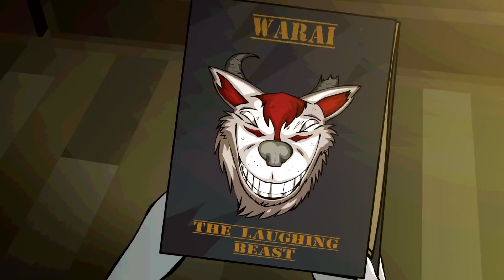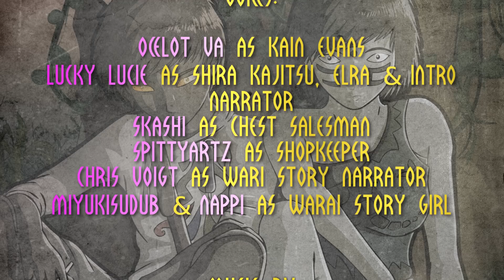Tritoria - Episode 2 Part 1/2 - Corruption [German Subtitles] | Animation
✹Hi! I contain useful information!✹

I'm seeking for some action, but for now world building still has to do. I hope you guys can still catch up!

I would like to let you know that making this was not only a huge investment of time, but also in money.
As a patron you get access to more created content.

Or maybe you have a commission for me? You want something drawn? A song? An animation? or sound effects?
I'm open to make everything, except if your wish contains racism, nazism or discriminates someone.
Wanna stay up to date? Then like my facebook page!

Do you have a good microphone? You have some experience in voice acting? You can sing? You can scream without your neighbours freakin' out about it?
You wanna take part in this animation series?
Then send me a demo with your voice to this youtube account or on my Facebook page! Your work will be paid of course!

Gear and software I used:

Drawn and animated with Saphira Gaming Mouse in Adobe Flash CS5.5.
Sound and VFX editing in Vegas Movie Studio 13
Sound effects recorded with ZOOM H4n
Background music made with FL Studio 12
Voice recorded with T-Bone SC-450 with the mixer MultiMix8 from ALESIS

Credits:

Animation by

Voices by